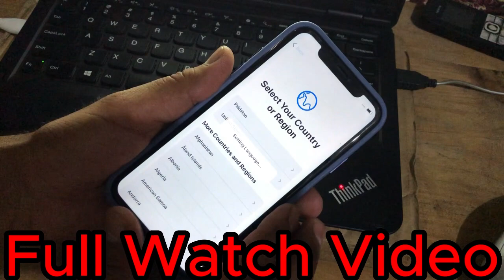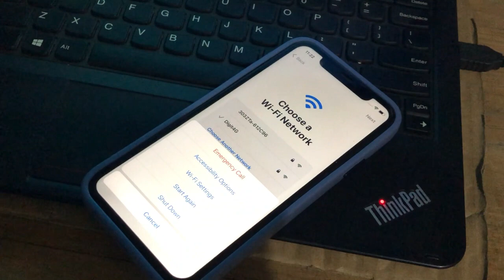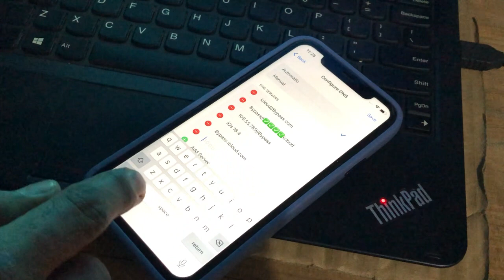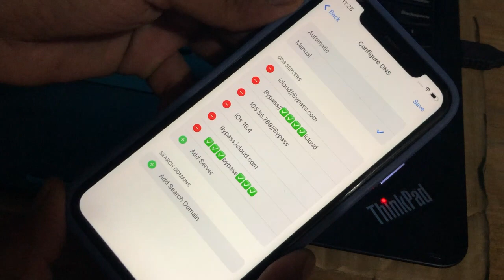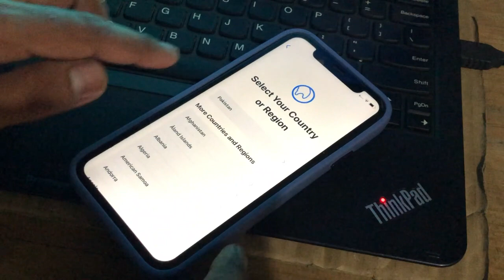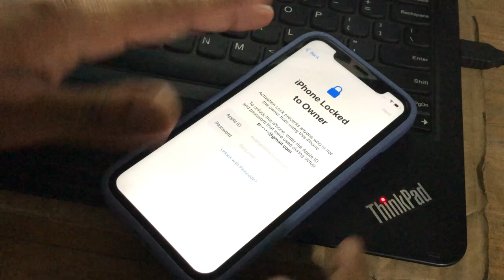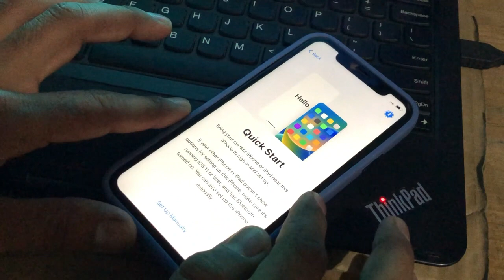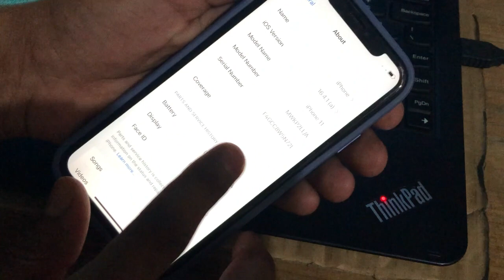iphone 11 bypass activation look iOS 16.5 new Bypass all iphone work 12/13/14/7 MK PRO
iphone activation lock bypass activation lock icloud bypass bypass icloud activation,iphone 11 jailbreak icloud bypass